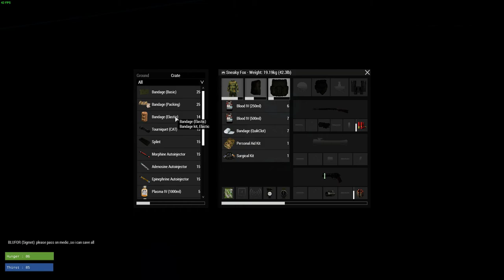Horror | Side op: Vaction | Hosted by XIII